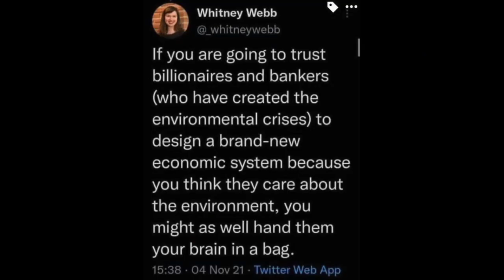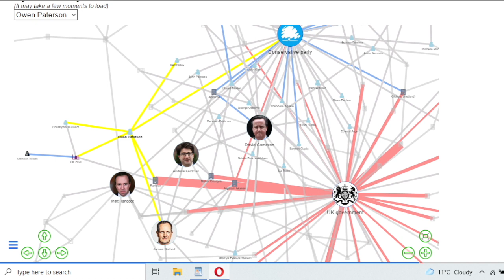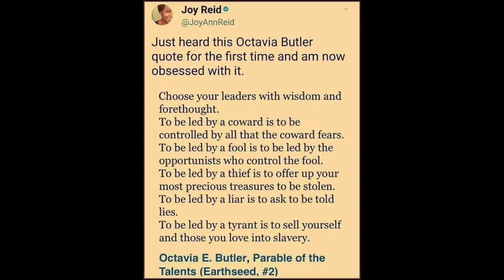Cash For Questions - Satire Song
this song is about money influencing elected legislators, causing harm

New Video Song - Cash For Questions, Influence, Peerages and Personal Gain

JohnsonLiedPeopleDied mass murder, and parties to celebrate getting away with it...

He must be arrested, indicted for Misconduct in Public Office, and the Cabinet and CRG with him -- for corporate manslaughter, deliberate neglect of legal duty to protect the population's Right to Healt

lyric:

NEW SONG - Cash For Questions

Chorus :

Cash for questions, cash for influence,
cash for peerages, personal gain!

Verses:

The second job is bringing in the loot,
sneaky, underhand, disguising the truth
use your position to rig the game,
influence and effluent, pour it down the drain!

Elected on a premise, to improve society
duty of care, probity and honesty,
legislators should not skate on thin ice
their responsibility is to never lie.

When crony capitalists rake in the cash
when their 'services' fail and crash
like Dido Harding, Randox and Patterson
PPE in storage, we can see the pattern.

And people get hurt, and people die,
so much harm, and we all know why
it's a rigged game, voters always lose
it's a rigged game, the honest ones must  now choose

let's break it down, bring them down
corruption, bullying, it's all evil.
let's break it down, send them down

If you enjoyed the song, please consider donating via Patreon, the price of a coffee or a drink, monthly which will support me in making more content, ad free, for your enjoyment.

- CD quality free downloads, Electronic Dance Music